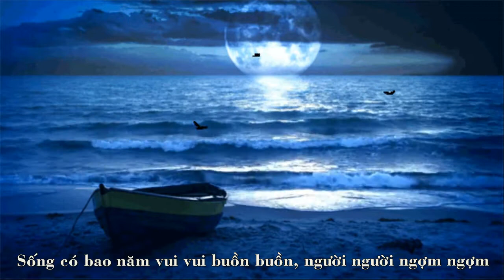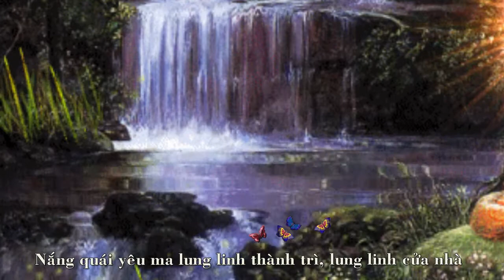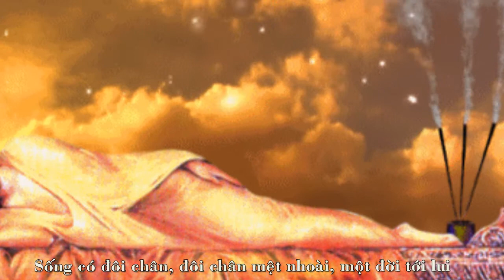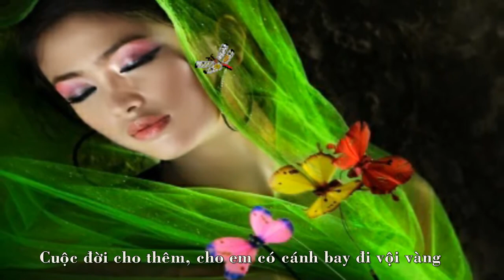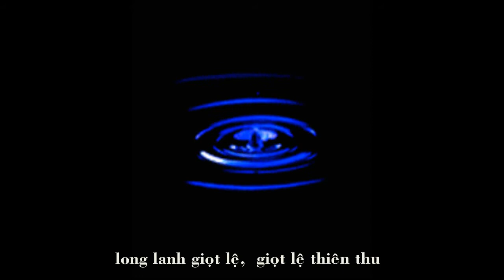GIOT LE THIEN THU - do thu & may tim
giot le thien thu - trinh cong son
trinh bay: do thu & may tim
designed : lotus nhi